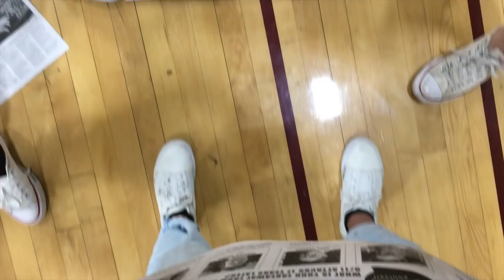Spirit Week + Rally Day (Vlog)